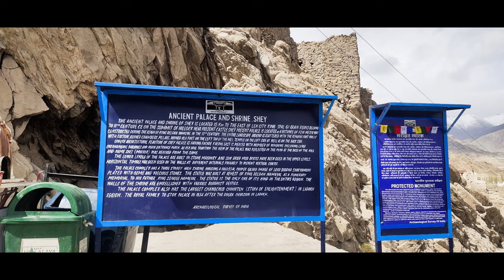লাদাখ স্বপ্নজগৎ?| Ladakh Tour in the month of May|4K| Ep-2| Hemis & Spituk Monastery| Shey Palace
We have visited main tourist spots of Ladakh.

Watch this video from start to end to know, how to prepare and pack for LADAKH trip. In this video you will get a clear and unbiased view on Ladakh.
Best time to visit (June- September)
We started our Ladakh tour on first week of May.

3rd Day places visited :
1) Hemis Monastery
2) Shey Palace
3) Spituk Monastery

This is the 2nd episode of the Ladakh Series.
Please watch all episodes to enjoy the journey before you plan for Ladakh.

1st & 2nd Day places visited :
1) Leh Market
2) Shey Monastery
3) Leh Palace
4) Shanti Stupa
5) Sindhu- Zanskar Sangam
6) Magnetic Hills
7) Gurudwara Patthar Saheb

Gadgets Used
Action Camera

Cason CN10 4K 60fps HD

Your queries -
ladakh
ladakh tour from bangladesh
ladakh trip
ladakh in september
ladakh road trip
ladakh tour
ladakh tourist places
tourist road track

লাদাখ কি স্বর্গপুরী?

leh ladakh tour| leh ladakh complete information| how to travel ladakh

summer vacation in ladakh

complete travel guide ladakh

জীবদ্দশায় স্বর্গদর্শন | লাদাখ ভ্রমণ

ladakh series 2023 may